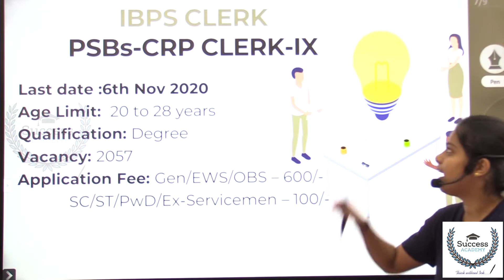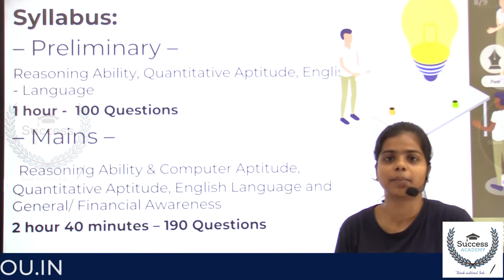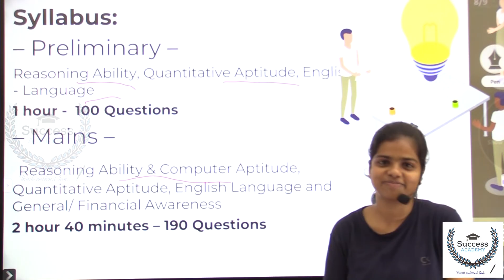IBPS CLERK 2020 NOTIFICATION | APPLICATION REOPENED | BANK EXAM NOTIFICATION | SUCCESS ACADEMY KOCHI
IBPS CLERK 2020 RECRUITMENT | APPLICATION REOPENED | BANK EXAM NOTIFICATION| SUCCESS ACADEMY KOCHI

IBPS Clerk Recruitment 2020 for 2000+ vacancies in various Banks.  This Job application process already closed on 26 August 2020. But the IBPS authority re-opened the online application by releasing the supplementary notification. So eligible candidates who not applied for this exam earlier can apply in online latest by   6th November 2020

About us

Hello, Friends Welcome to Success Academy Kochi our Channel where we are giving Updates Regarding Latest Government Jobs, latest job notifications, Tips and tricks for cracking Competitive Exams Like Kerala PSC, SSC, Bank Exams, Railway Exams This all Job updates are in Malayalam.